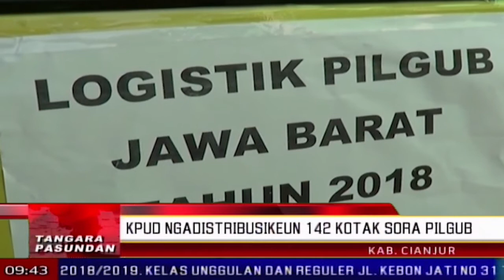KPUD Ngadistribusikeun 142 Kotak Sora PILGUB | TP | BANDUNG TV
TP | BANDUNG TV | IWAN M RIDWAN | kiwari, k-p-u-d cianjur mimiti ngadistribusikeun kalengkepan prakprakan nyoblos pilgub jawa barat, anu nitih sarebu saratus opat puluh dua kotak sora keur dipuseurkeun ka sababaraha kecamatan di lelewek cianjur kidul. tapi, tepi ka kiwari, k-p-u-d cianjur tacan nampa formulir-c ti k-p-u puseur.